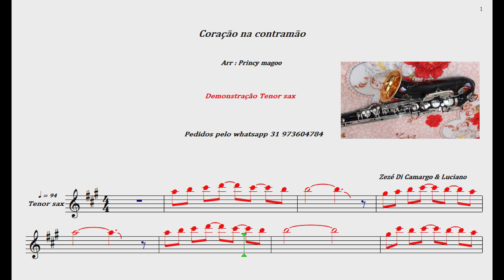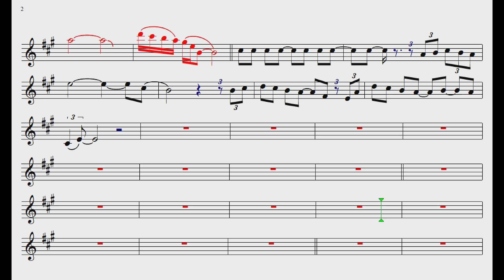Coração na contramão🎷 Demonstração Tenor sax🎷Princy magoo